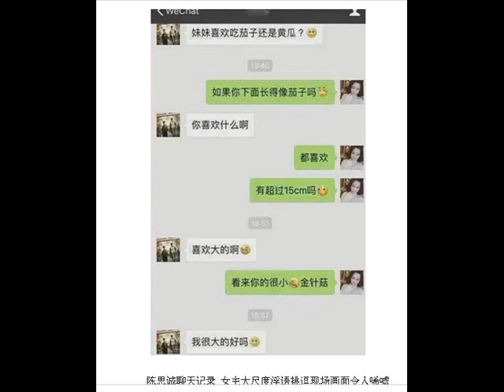陈思诚聊天记录 女主大尺度淫语挑逗现场画面令人唏嘘